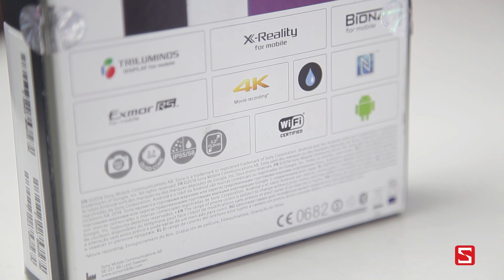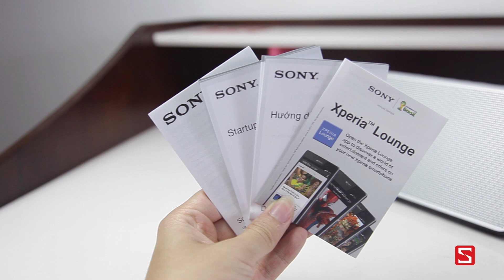Schannel - Mở hộp Xperia Z2 chính hãng : Không tai chống ồn đi kèm - CellphoneS